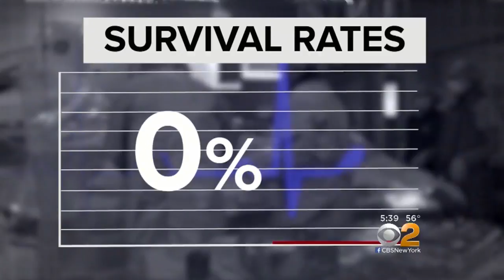New Cardiac Arrest Protocol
There were more than half a million cases of cardiac arrest in the United States last year, killing more than 300,000 Americans. But now, a new emergency protocol that’s being tested can significantly increase survival rates. CBS2's Dr. Max Gomez explains.